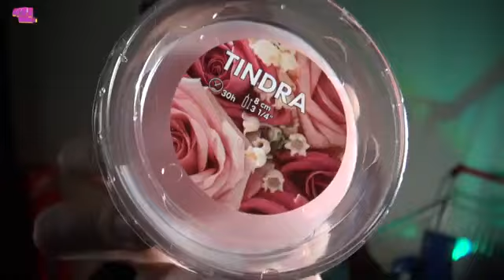AcornDay's! 🔮 Cоздаём правильную атмосферу Покупки в IKEA)Рома 09.02.2014